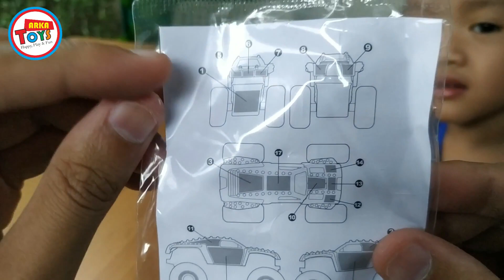Mainan Monster Jam MAX D Happy Meal McDonalds Indonesia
Halooo gaess!!

kali ini kita mau unboxing mainan Mobil mobilan dari Happy Meal McDonalds yaitu Monster Jam Max D yaitu sejenis mobil Monster Truck

Mobil dari McD ini bisa jalan sendiri dan otomatis berputar balik lho gaess kalau menabrak tembok...kerenn!!

Channel Arka Play ini adalah channel Keluarga yang terdiri dari Arka, Azka dan Ayah (Ayahnya Arka dan Azka) yang akan Bermain berbagai macam Game PC baik yang game lama ataupun game baru. Game2 yang akan kita mainkan seperti game FPS seperti Valorant, Game genre Fighting, dan juga game Story.
Selain Arka Play untuk Segmen Gaming, kita juga ada 2 segmen lagi yaitu

ArkaToys untuk segmen Review Mainan seperti mainan Monster Jam, Marvel Legends, Happy Meal, TMNT dan banyak lagi

Terimakasih buat temen-temen semua yang sudah mampir ke Video dan Channel kita, Semoga kalian suka dengan suka yaaa!! silahkan di Subscribe dan Aktifkan Loncengnya agar kalian selalu dapat Notif untuk video2 terbaru dari kita.